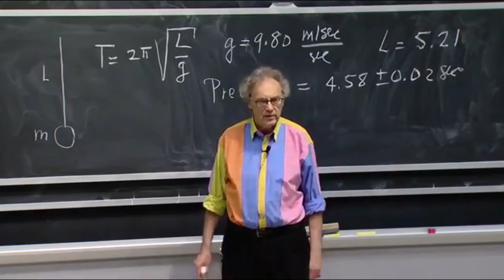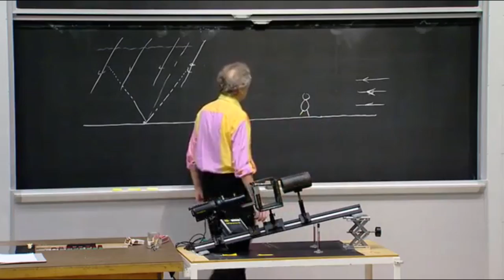Walter Lewin, MIT professor: "All of you have now lost your virginity... in Physics!" (interview)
Lewin's physics lectures at MIT are legendary. What does he think about bad professors? This is what he told us in an interview at Barcelona (Spain), Feb 15.